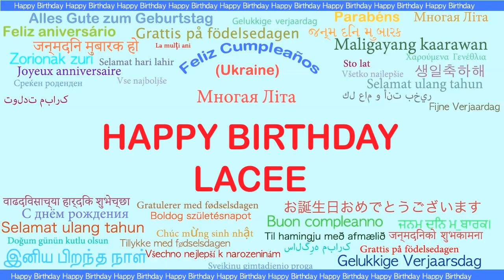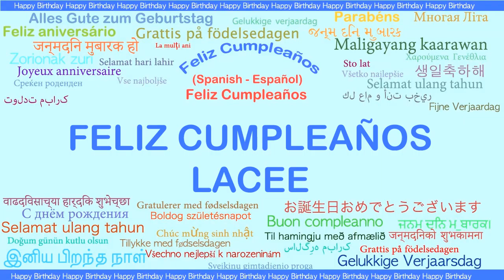Lacee Languages Idiomas - Happy Birthday